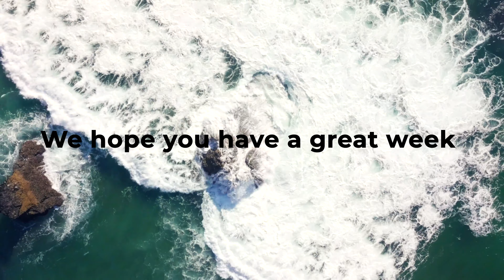The Search 2021 | Part 2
Happy Wednesday everyone! We are so excited to present PART 2 of our series The Search to you tonight! 🥳

We kicked off this series last week and we loved seeing you online and reading your comments and thoughts! These videos are just under 10 minutes long and we would so love for you to join us tonight as we explore more of what this brilliant life has in store for us. Why not share it with a friend?

Enjoy and don't forget to go and love somebody!